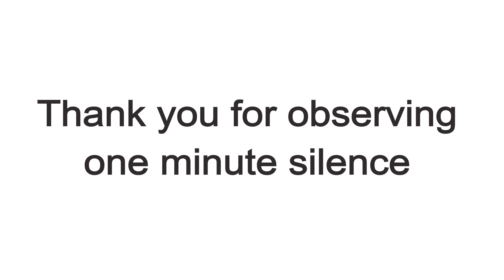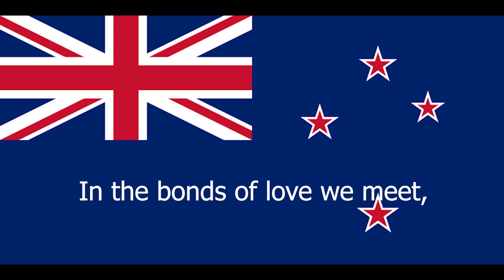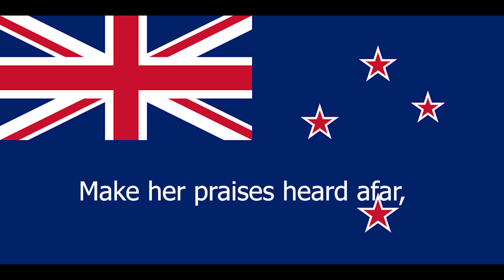Brookfield State School ANZAC Assembly 2020